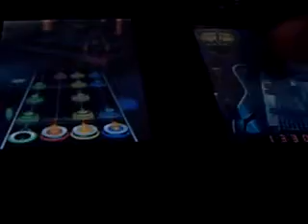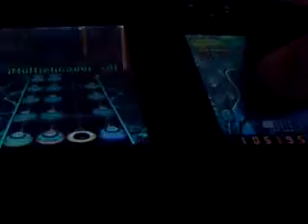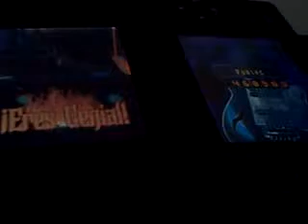Guitar hero modern hits - Bohemian Like You - Expert 100% FC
19/24 (i think) My god those chords were confusing i mean it didn't take long but they were confusing